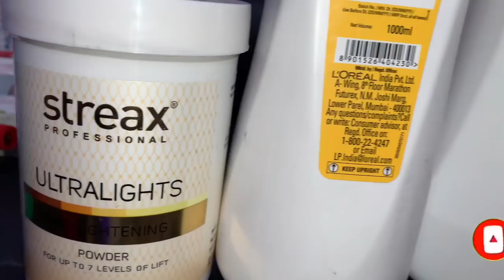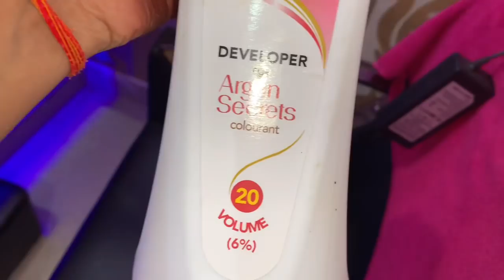3D global highlights with slice and weaving technique || 2 colour highlights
Hey everyone today I am sharing 3d hair highlights

Shrutimakeover